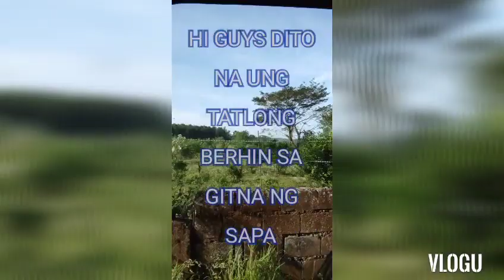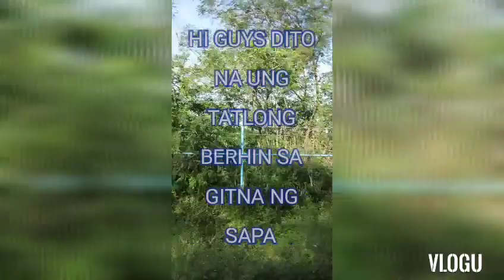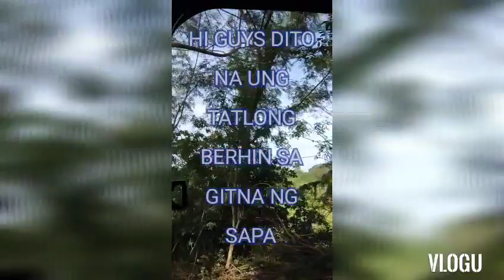OUTING PART 2--SAMAHAN NYO PO AKO SA AMING BYAHE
kanyakan norzegaray
part 2
film
pandimec outing
with kapit bahay family